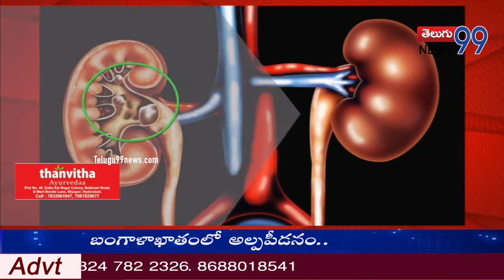నాకు ఏ కష్టాలు లేవు చాలా సంతోషంగా ఉన్నాను ఆర్‌ నారాయణమూర్తి R Narayana Murthy reacts on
Telugu99news
నాకు ఏ కష్టాలు లేవు   చాలా సంతోషంగా ఉన్నాను  ఆర్‌ నారాయణమూర్తి
R Narayana Murthy reacts on social media troll